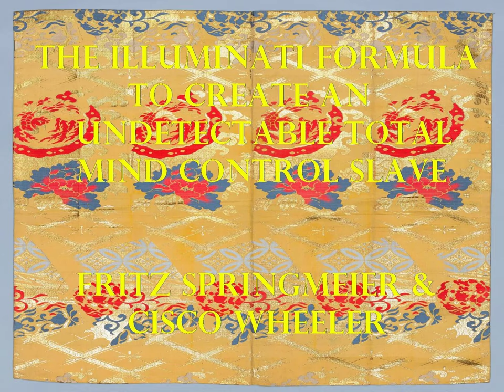Podcast 14 THE ILLUMINATI FORMULA TO CREATE ... by Fritz Springmeier and Cisco Wheeler